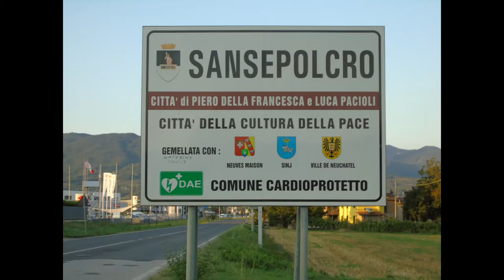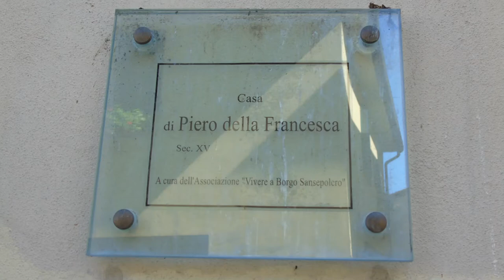Sansepolcro (AR) Toscana, Italy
Borgo natale del pittore Piero della Francesca (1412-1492).
Music piece: Far Apart; Author: Causmic.